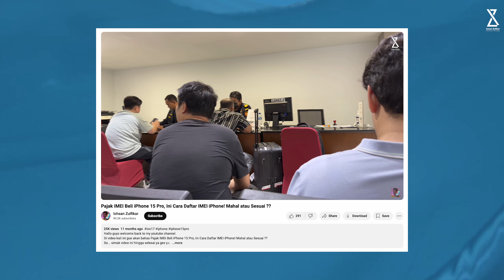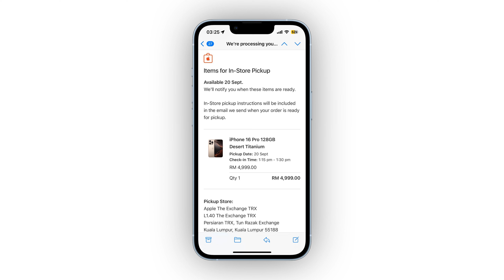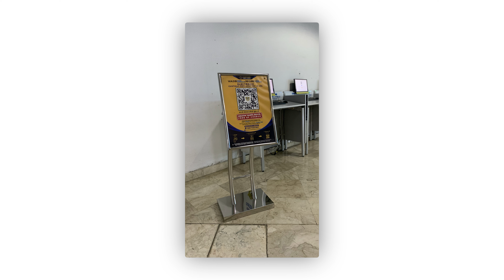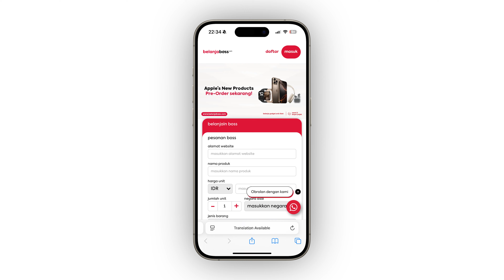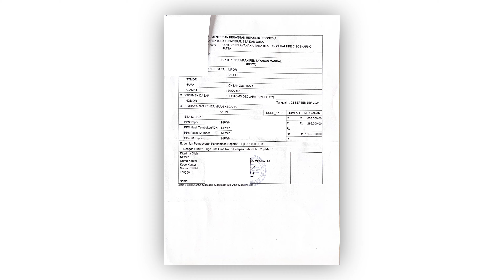Pajak IMEI iPhone 16 Pro, Begini Cara Mudah Daftar IMEI iPhone! Mahal atau Murah ??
Di video kali ini gue akan bahas Pajak IMEI iPhone 16 Pro, Begini Cara Mudah Daftar IMEI iPhone! Mahal atau Murah ??
So... simak video ini hingga selesai yaa gess yaa...